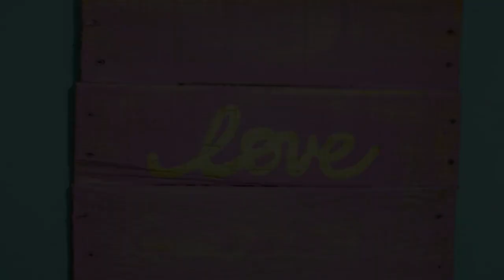Cuadros decorativos VINTAGE de madera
Y si lo hacen no olviden mandarme una foto de su creación!!

!!! NOTA !!!: Los moldes los encuentras en mi pagina de facebook en el álbum fotográfico del vídeo :)